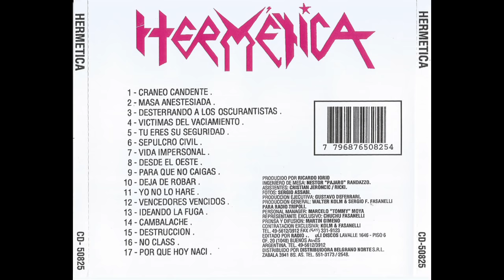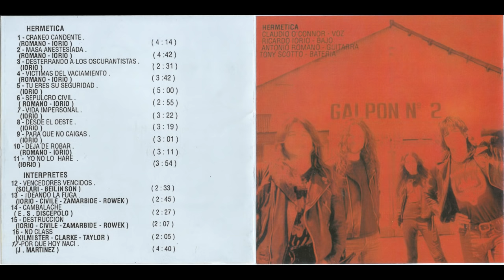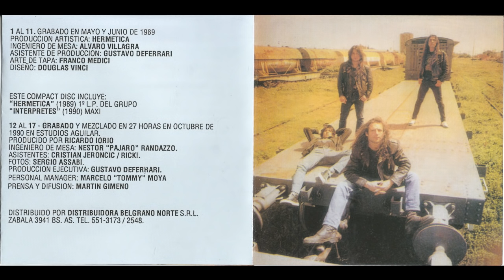HERMÉTICA - HERMÉTICA / INTERPRETES ( FULL ÁLBUM)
ARTISTA: HERMÉTICA
ÁLBUM: HERMÉTICA/ INTERPRETES
AÑO: 1989 / 1990